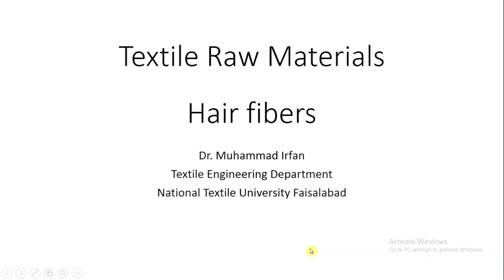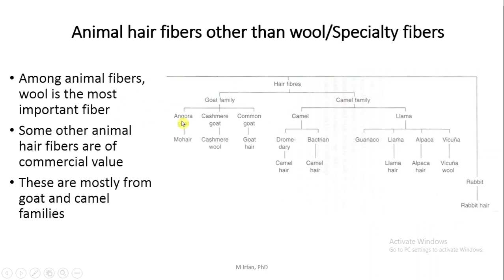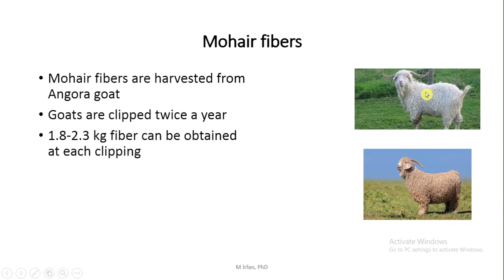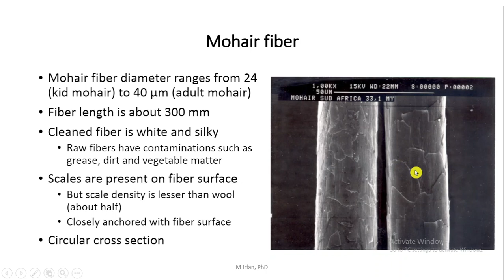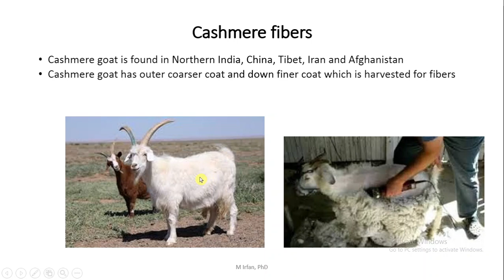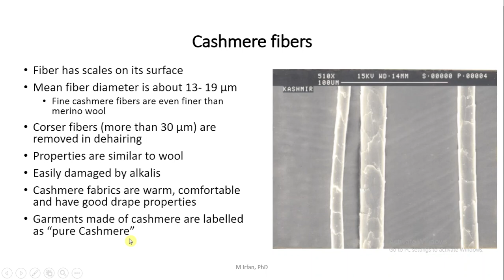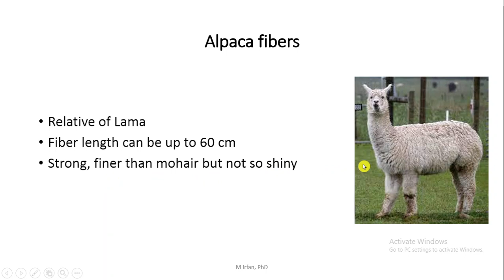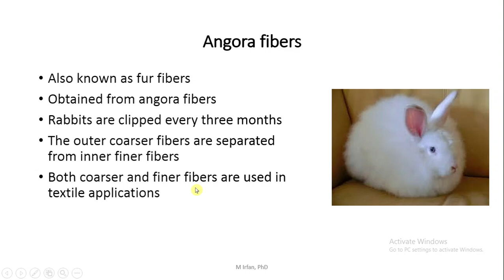Animal hair fibres: Mohair fibre, Cashmere fibre, Lama fibre, Alpaca fibre, Angora fibre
Brief discussion of animal hair fibre other than wool including mohair fibre, cashmere fibre, lama fibre, alpaca fibre and angora fibre.